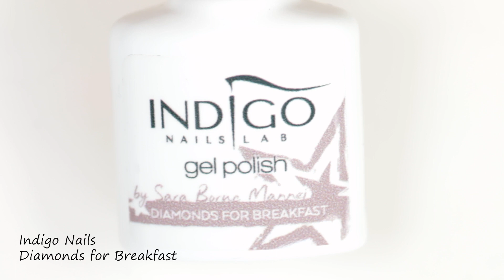Simple Gel Nail Art - Glitter & Foliage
Hi guys! In today's video I have a simple, but sparkly design for you! I simple love the combination of neutral colors together with golden glitter and black.

I hope you like this nail art.

Paulina